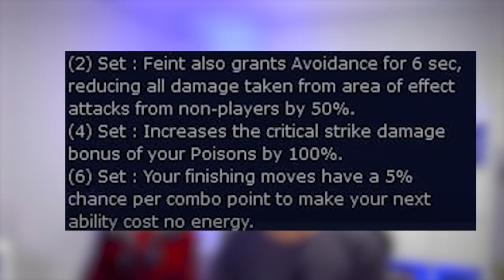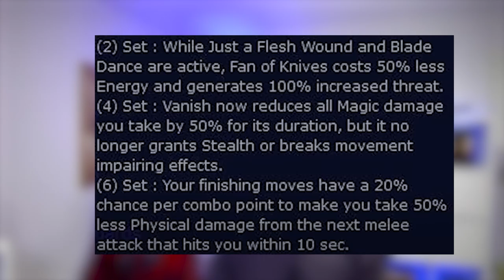Alles wichtige zum Rogue aus dem PTR Phase 4 Season of Discovery Classic WoW!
Der PTR läuft und der Rogue beeindruckt mich auf ganzer Linie! Insgesamt schaut der Schurke sehr stark aus für Phase 4. Neue Gifte die Rüstung beim Ziel verringern, und 10% mehr Schaden für Caster Klassen wenn ein Rogue im Raid dabei ist. Drei neue Rücken Runen für den Rogue sorgen für unglaublichen AOE Schaden, welcher in den Phasen davor vermisst wurde. Im Video erfahrt Ihr auch was als nächstes ansteht für den Schurken auf dem PTR.

00:00 Rouge wird OP
00:18 Vier neue Gifte
01:39 Kommende Änderungen PTR
02:35 Rogue schnellere Waffe
03:20 Kampf Schwert Rogue?
03:36 Säbelschlitzer Buff
04:23 Tier 0,5 Set Vergleich
05:49 Tier 1 Set
06:34 Finger Runen
06:52 Dolchfächer (neue Rune)
07:54 Blutroter Sturm (neue Rune)
08:20 Donnerbüchse (neue Rune)
09:09 Skillung
10:22 Runen